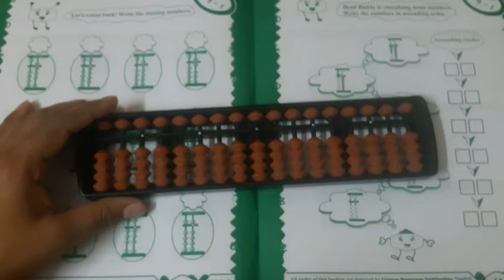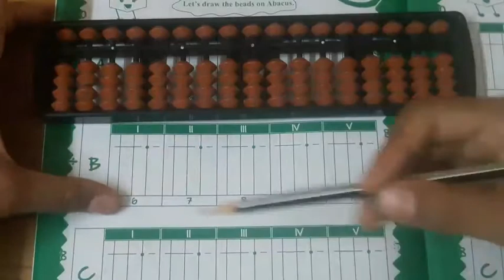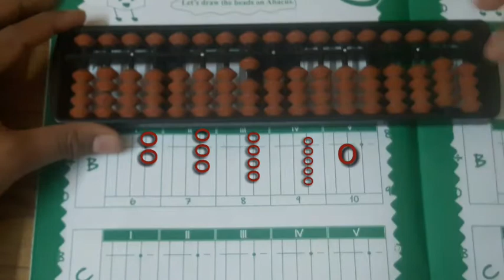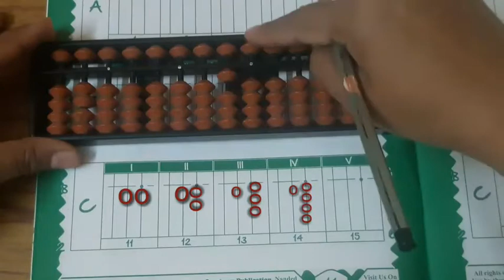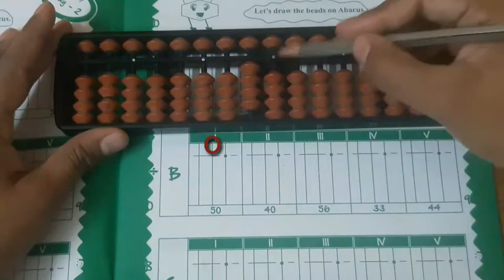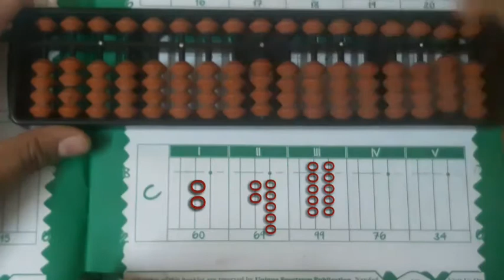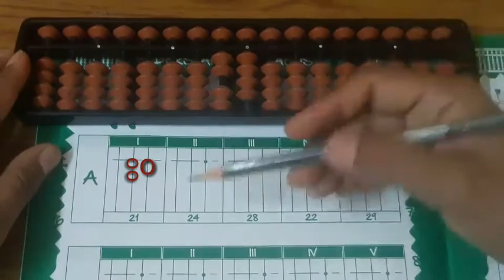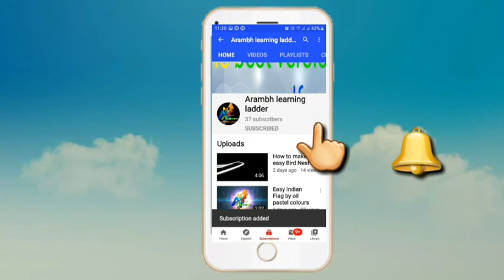Let's Learn Beads Identification and Drawing on Abacus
Hi learners...✏

In this video we providing content regarding brain development programm i.e..Abacus. step by step learn how to do calculations on abacus .In this video how  beads  identification going to be done on abacus  demonstrations  is given. So keep watching and learning..

Happy learning...✏📚